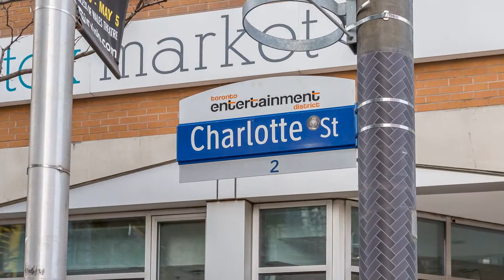11 Charlotte St Unit # 610 Toronto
11 Charlotte St Unit # 610 Toronto